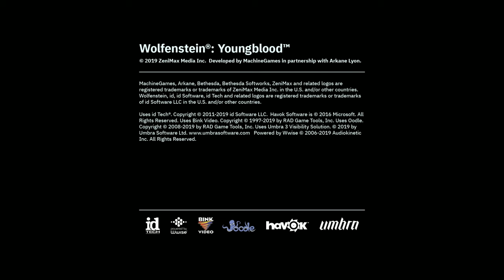Wolfenstein Youngblood ➤ Прохождение #1 ➤ Генерал Винклер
Задания:
Найти Винклера в дирижабле
Найти код
Покинуть кубрик
Убить генерала Винклера